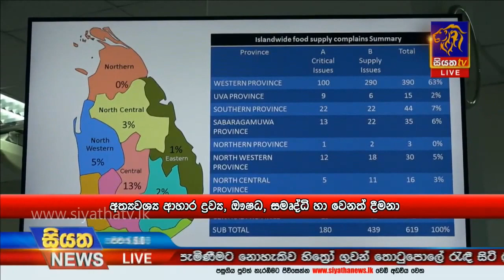මහජන පැමිණිලි ඒකකය වෙත පැමිණිලි 30 000 ක් | Siyatha News